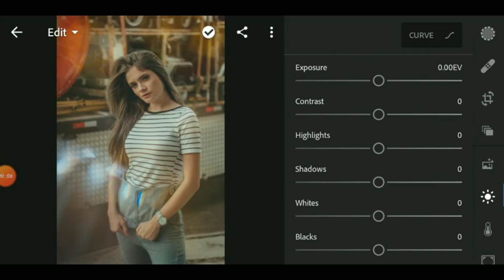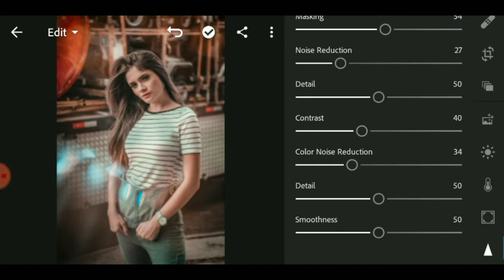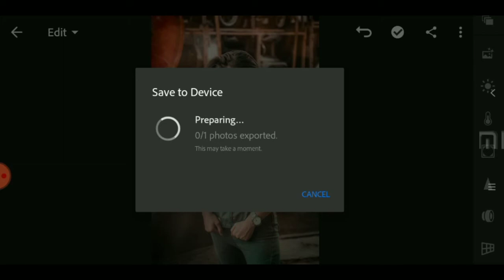photoediting New red tone editing in Lightroom android by manipulation ADDA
And clik the Bel icon for notifications